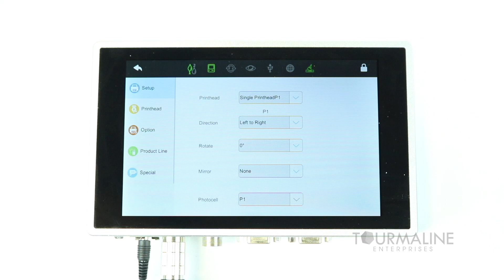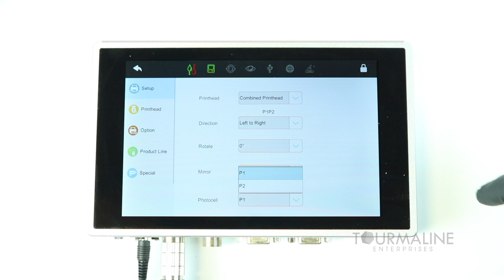V2 Parameter Tutorials: Setup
This a tutorial for the "Parameters" on the V2 by Sojet. Find out more at tourmalineenterprises.com